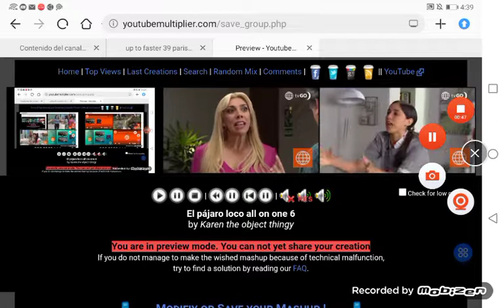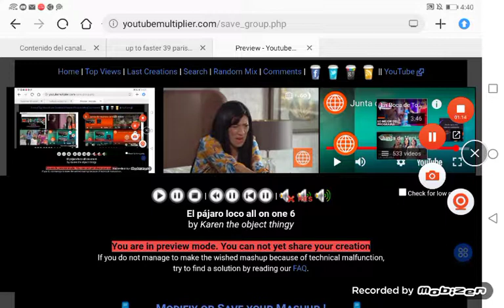up to faster 41 parison to junta de vecinos